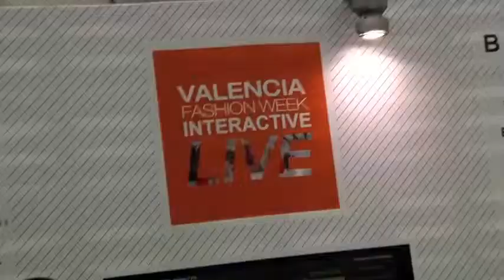Rita Barberá ASISTE A LA INAUGURACIÓN DE LA XV EDICIÓN DE VALENCIA FASHION WEEK